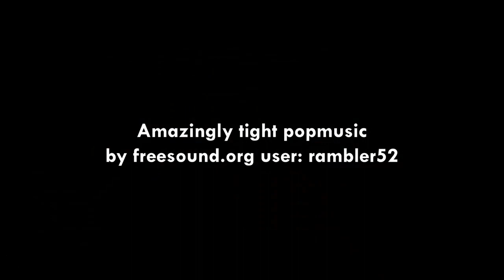What digging with a shotgun would look like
This channel is not officially owned or maintained by Teardown or their team.
Everything shown on this channel was publicly shared either on Twitter or Twitch.